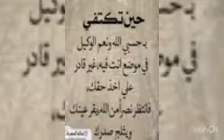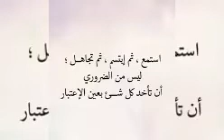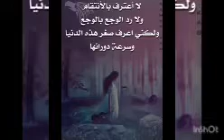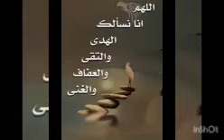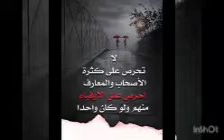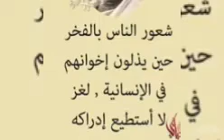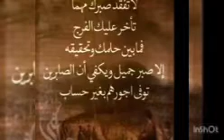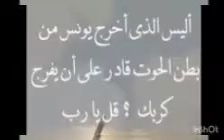أقوال وحكم و عبر من الحياة👍👍👍❤